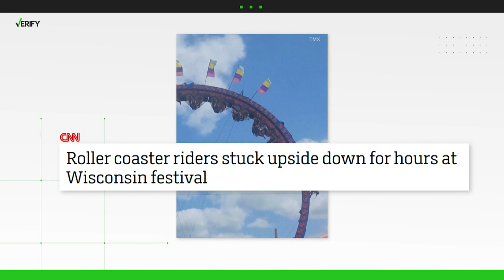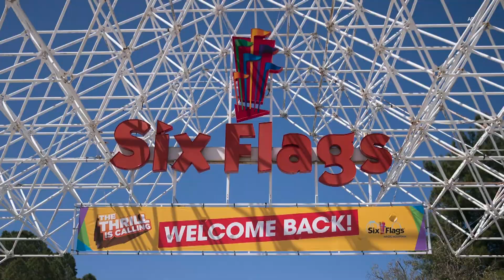VERIFY | Are roller coasters federally regulated?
In the U.S., most states regulate permanent amusement parks. A federal agency investigates incidents involving traveling carnival rides.